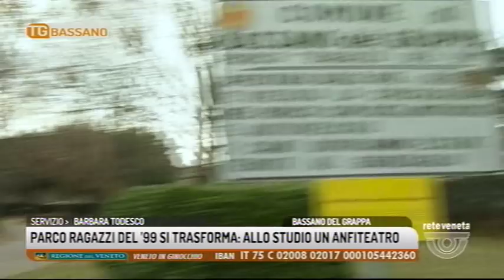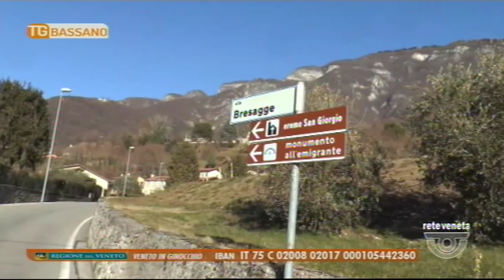TG BASSANO - Edizione completa 29/12/2018 18.50.33